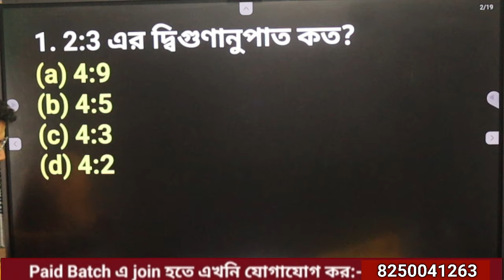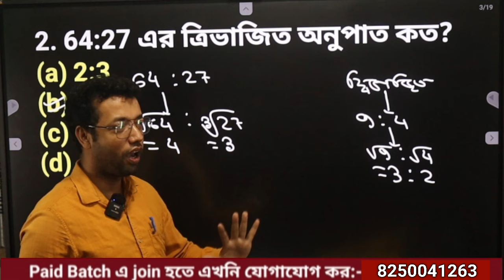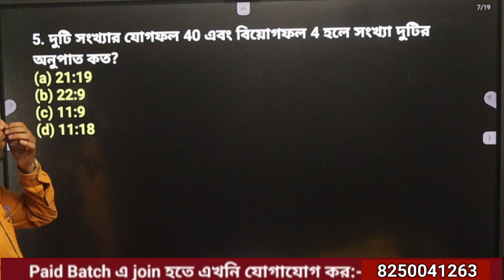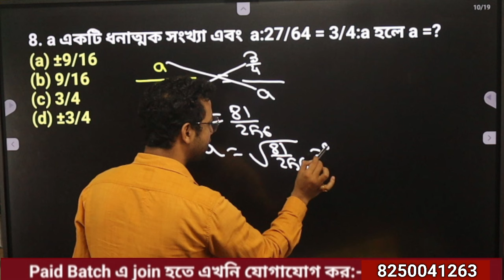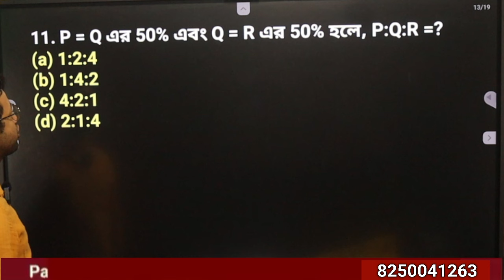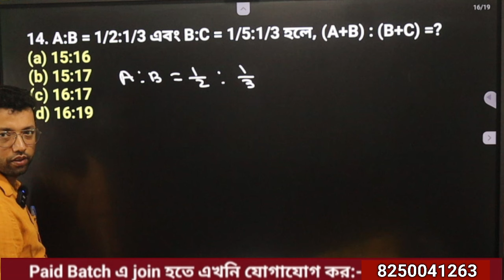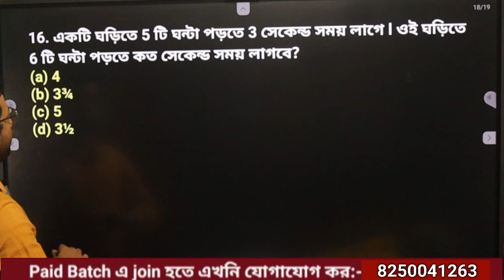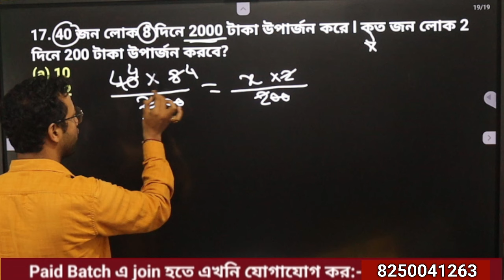অনুপাত ও সমানুপাত শেষ ক্লাস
অনুপাত ও সমানুপাত শেষ ক্লাস || খুব গুরুত্বপূর্ণ ক্লাস || অবশ্যই দেখে নাও